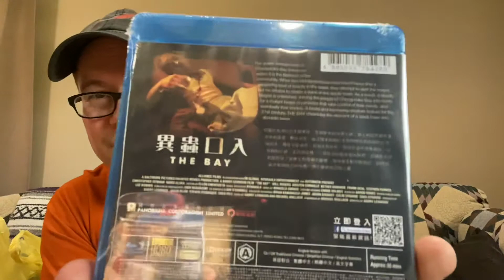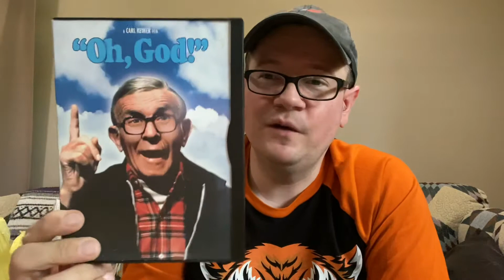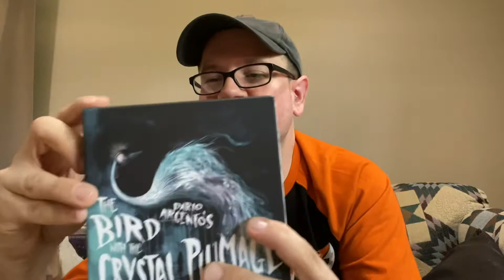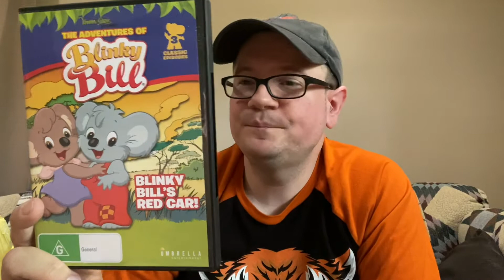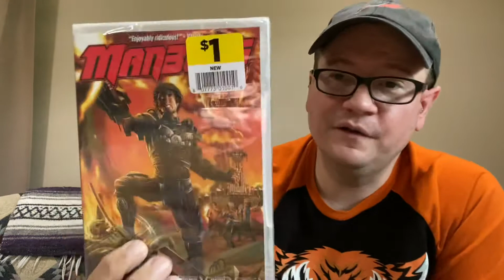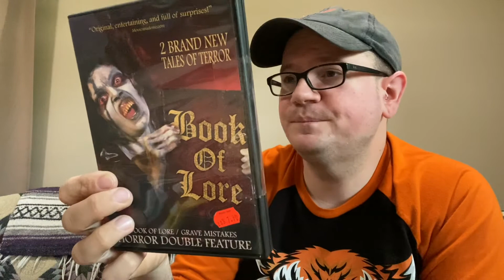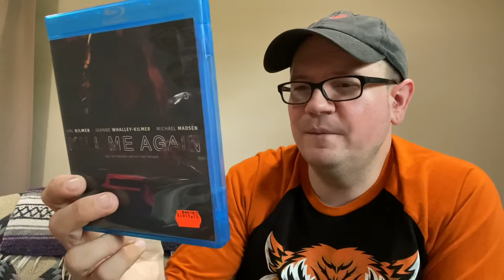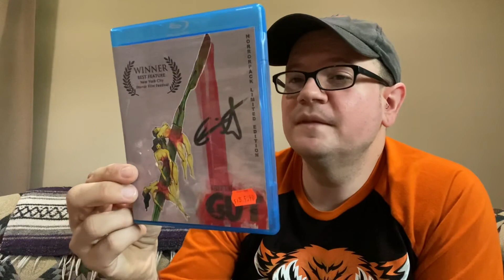Blu-ray/DVD/CD/book pickups 7/11